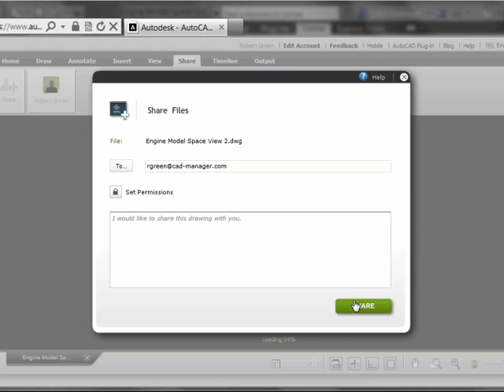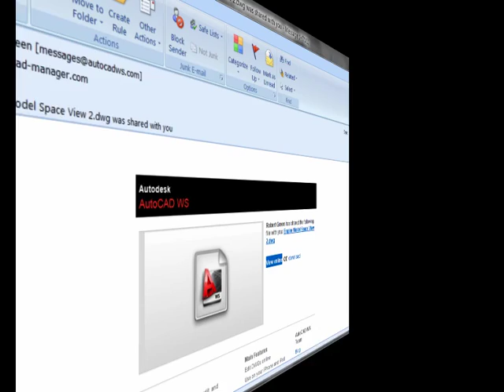Autodesk 360: AutoCAD WS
Robert Green describes the Collaborate Now tool in AutoCAD 2013 for live sharing and collaboration.